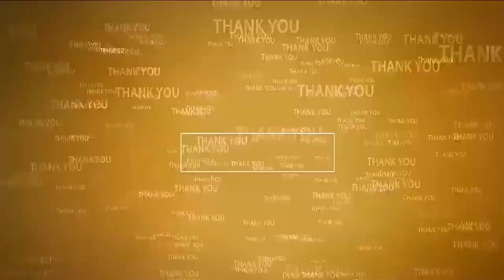స‌మ‌ర్ధ‌వంత‌మైన నాయ‌కుడు సీఎం జ‌గ‌న్‌...@N3NEWS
- చంద్రబాబు ఇన్ బ్యాలెన్స్డ్ మైండ్ ఉన్న వ్యక్తి.
- ముత్తుకూరు మెట్టా ఆధ్వర్యంలో వైసీపీలో యువత చేరిక
- కండువాకప్పి పార్టీలోకి ఆహ్వానించిన మంత్రి కాకాణి